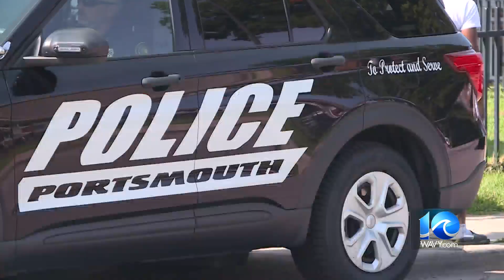Two Persons of Interest revealed following shooting in Portsmouth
Investigators are now searching for 23-year-old Trevon Dionte Avery and 18-year-old Keyshawn Darrell Avery in connection to a shooting that left a 19-year-old with life-threatening injuries.